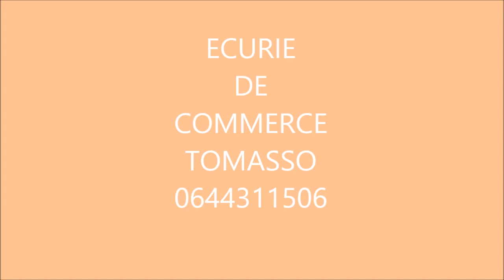TAIGA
A vendre jument de 8 ans SF très pratique a déjà fait du concours amateur
pour plus d'informations  MP ou par téléphone merci